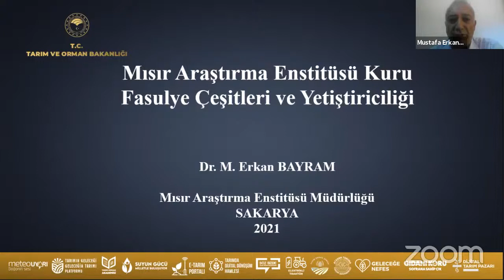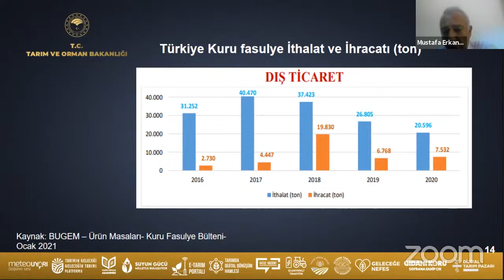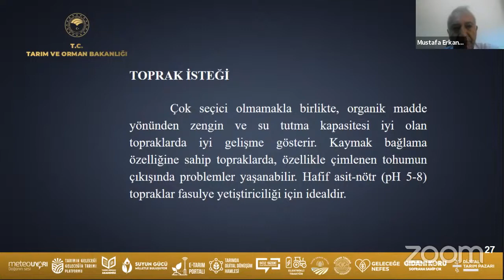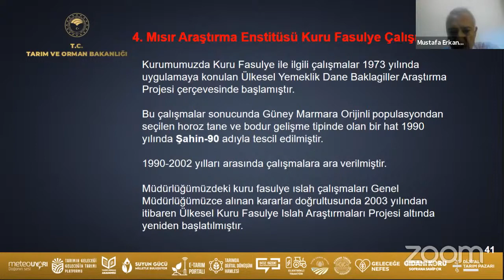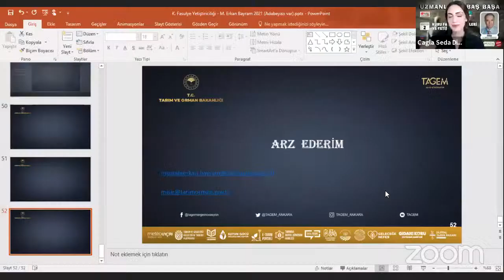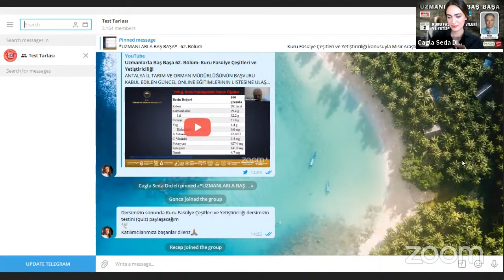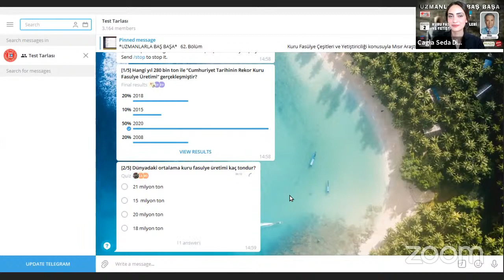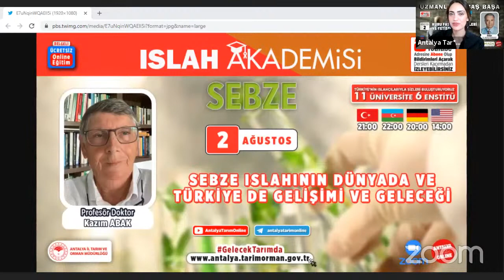Uzmanlarla Baş Başa 62. Bölüm- Kuru Fasülye Çeşitleri ve Yetiştiriciliği